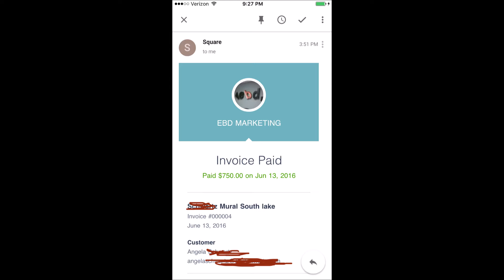How to get paid abundantly for your art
This is an update on the video that I posted a few days ago, where I got hired to do a custom mural for a client in Southlake Texas.

It was a parking spot for her son. He is a Senior at the high school and I guess it has been an ongoing custom for seniors to paint their own spot.

Her son was a big fan of classic Nintendo games as well as Pokemon and Yo kai Watch.

This project took me about 4 days to finish, working between 2 - 3 hours a day.

I love working and painting with spray paint and this project was a blast.